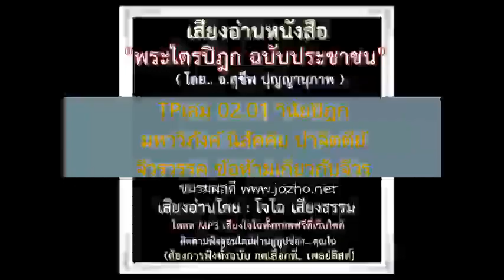TPเล่ม 02 01 วินัยปิฎก มหาวิภังค์ นิสัคคิย ปาจิตตีย์ จีวรวรรค ข้อห้ามเกี่ยวกับจีวร